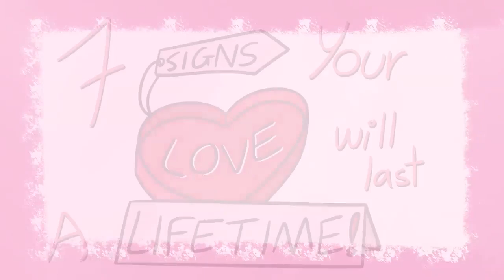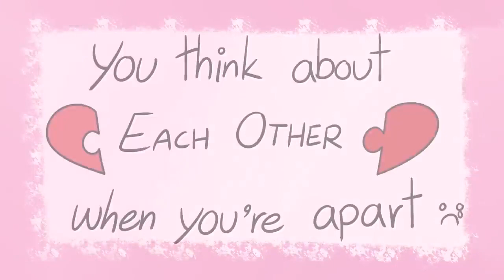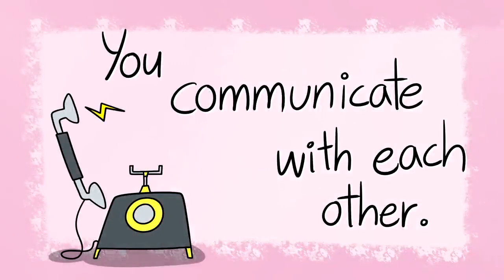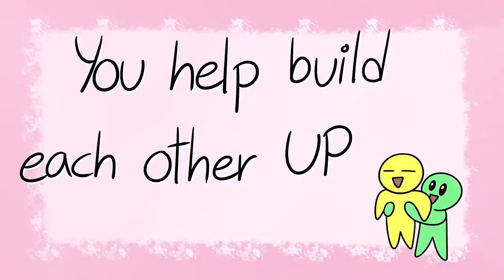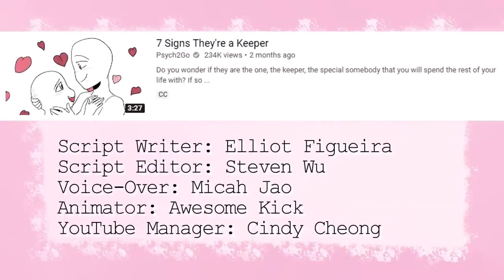7 Signs Your Love Will Last a Lifetime